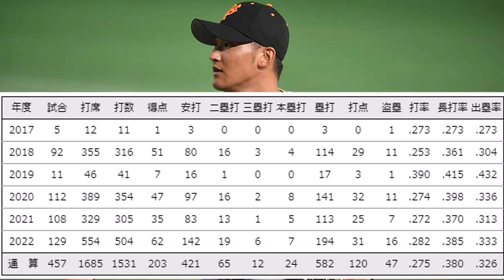【どう？】吉川尚輝さん(27) .284 7本 31打点 16盗塁 OPS.723 UZR＋12.0 WAR4.3(二塁手1位)←感想は？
読売ジャイアンツ・吉川尚輝選手、実績の割に過小評価されている気がしますが、どうなんでしょう